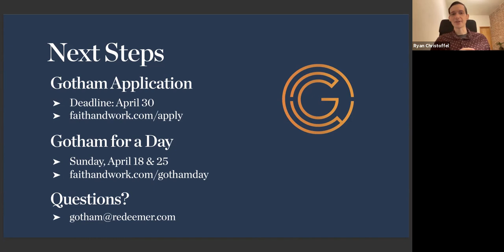Gotham Info Session | Spring 2021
The Gotham Fellowship is a nine-month learning community designed to broaden your understanding of and deepen your connection to God’s redemptive work by applying theology, spiritual practices, and cultural renewal to your work, your relationships, and New York City.

Each class includes fellows from diverse professional and personal backgrounds. Gotham provides three foundational elements needed for integration of faith and work: theological training, spiritual and personal development, and community formation.

The Gotham class of 2022 begins Labor Day Weekend (Sep 4-6, 2021) and finishes Memorial Day Weekend (May 28-30, 2022). During these nine months, the Fellows meet two hours a week to discuss major texts from various eras of church history. Daily devotionals unite the group through guided scripture and devotional readings. Monthly Saturday gatherings provide in-depth training and city excursions. Three weekend retreats (Fall, Winter, Spring) focus on personal reflection and spiritual formation.

Applications for the Gotham class of 2022 are due no later than April 30, 2021.